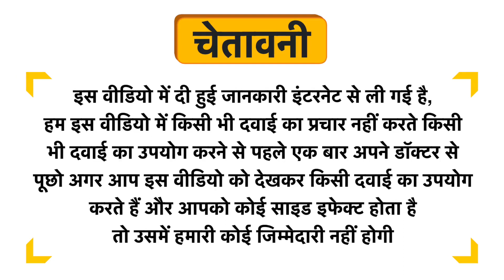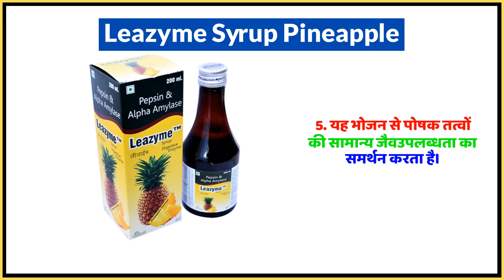Leazyme Syrup Pineapple Uses in Hindi | Side Effects | Dose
Leazyme Syrup Pineapple Uses in Hindi | Benefits | Side Effects | Dose